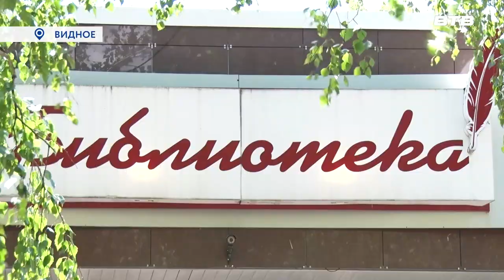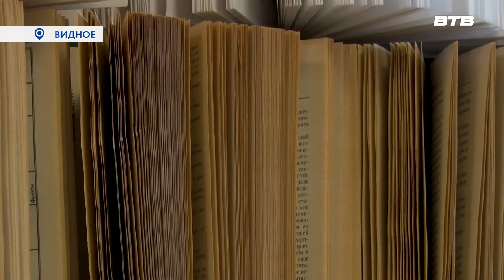МУЗЫКА ДЛЯ ВСЕХ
В музыкальном инклюзивном кружке «Колорит» в Центральной библиотеке пополнение. Близнецы Артем и Слава Наракшины вместе с остальными ребятами готовятся ко Дню города Видное и выступлению на фестивале «Солнечная музыка». Тему продолжит Екатерина Борисова.